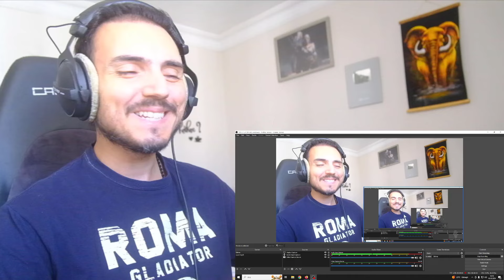BANJIR AIR MATA !! LESTI - LENTERA ft Abang L ( KONSER SANG KEJORA ) Reaction